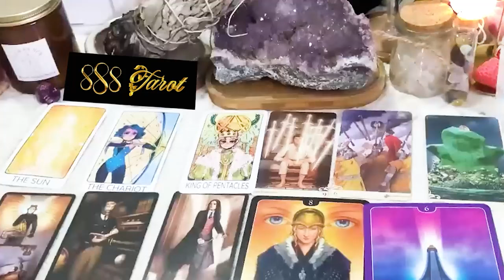LIBRA FEBRUARY 2024 - SOMEONE YOU ARE NOT TALKING TO RIGHT NOW! THIS YOU GOTTA HEAR LIBRA TAROT LOVE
LIBRA FEBRUARY 2024 - SOMEONE YOU ARE NOT TALKING TO RIGHT NOW! THIS YOU GOTTA HEAR LIBRA FEBRUARY TAROT LOVE READING
Hello!!!